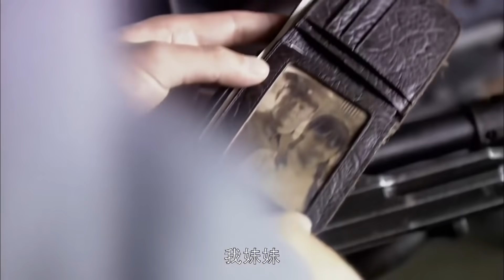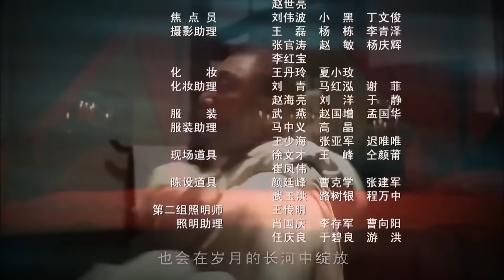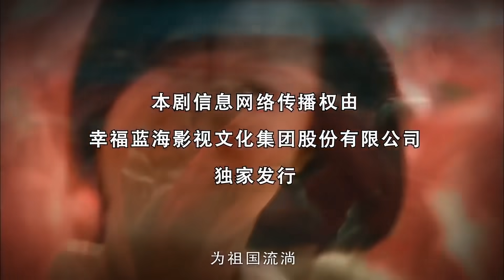【孙红雷主演的出色谍战剧】《王牌特战》第11集｜ 杨家兄妹三人因不同信仰从手足情深变成水火不容的对头，命运捉弄人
主演：孙红雷、黄志忠、柯蓝
　《王牌特战》讲述1925年，湖南醴陵的杨氏家族，长子杨立仁（黄志忠 饰）本是个教书先生，心思细腻，足智多谋；唯一的女儿杨立华（张恒 饰）自幼念书，个性独立有主见，是新女性的代表；小儿子杨立青（孙红雷 饰）虽生性顽劣叛逆，但为人勇敢正直。立仁起初受革命思想影响加入国民党，后入黄埔军校当教官，立青也碰巧在此时进入黄埔军校学习，并结识了共产党籍黄埔政治教官瞿恩（孙淳 饰）一家。立青不仅将瞿恩当作精神导师，更对瞿恩的妹妹瞿霞（柯蓝 饰）萌生了爱意。国共两党的关系不断变化，三兄妹的命运发生了突变，立青和立仁更是反目成仇。在那动荡的年代，血浓于水的亲情、革命理想以及纯洁的爱情将何去何从？